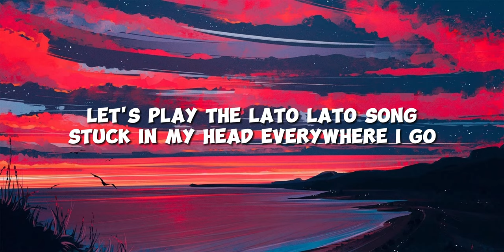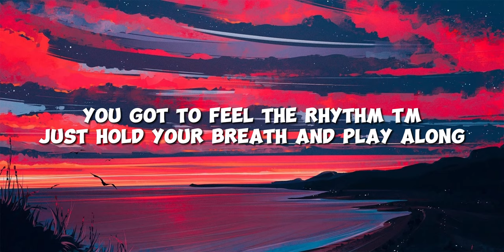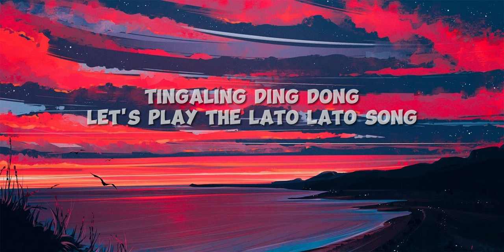Sean Al - Lato Lato Song (Lyrics)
Sean Al - Lato Lato Song Sean Al - Lato Lato Song (Lyrics)

Lato Lato Song Lyrics:

[Verse 1]
I have been hearing it all night long
The sound of the lato lato bong
Now I'm addicted to the tone
It's in my head playing like Ping-Pong

When all the balls starts to swing swing
You got to feel the rhythm tm
Just hold your breath and play along
And let the two balls get bong bong
Ding Dong tingaling aling ding dong
Let's play it, play it all day long, long
Tingaling aling ding dong
Let's play the lato lato song

Stuck in my head everywhere I go
I hear the sound of the lato lato
Playing on repeat like tick tack toe
And the sound goes like click clack cloe

Ding dong tingaling ding dong